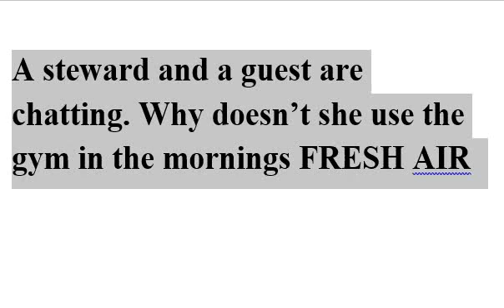A steward and a guest are chatting Why doesn’t she use the gym in the mornings FRESH AIR